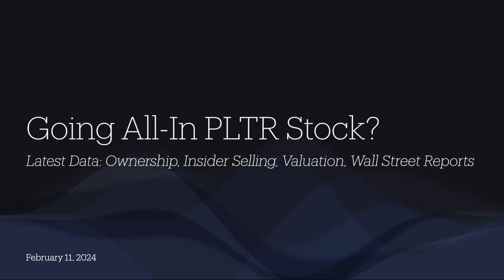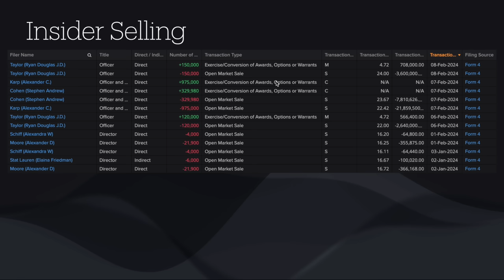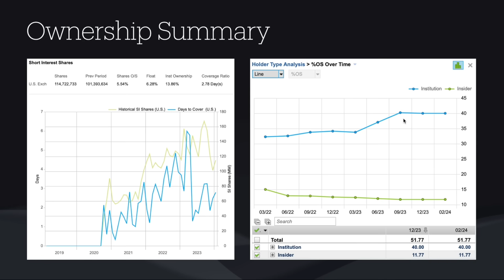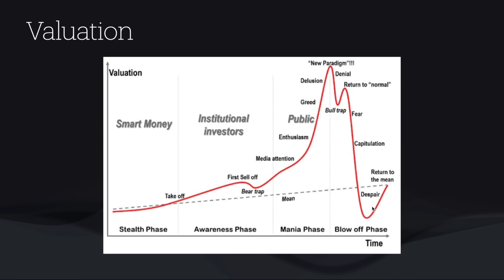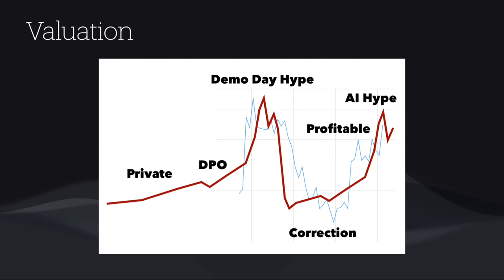Do NOT Go All-In Palantir Stock: Here's Why!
Timestamps
00:00 Intro
00:21 Insider Selling
03:02 Ownership Update
05:15 Valuation
08:12 Don’t Go All-In